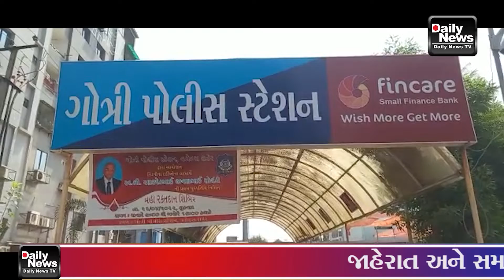22/04/22 ગોત્રી પોલીસ સ્ટેશનમાં ગોત્રીના પી.આઈ વાણીયા સાહેબ ના નેજા હેઠળ મહારકતદાન શિબિરનું આયોજન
22/04/22 વડોદરા શહેર પોલીસની સરાહનીય કામગીરી અને સમાજમાં એક સારો સંદેશ તેના ભાગરૂપે આજરોજ ગોત્રી પોલીસ સ્ટેશન વડોદરા શહેર દ્વારા આયોજિત કિડનીના દર્દીઓના લાભાર્થે સ્વ.શ્રી રણછોડભાઈ જીવણભાઈ સોલંકી ની પ્રથમ પુણ્યતિથિ તિથિ નિમિત્તે આજરોજ ગોત્રી વિસ્તારમાં ગોત્રી પોલીસ સ્ટેશનમાં ગોત્રીના પી.આઈ વાણીયા સાહેબ ના નેજા હેઠળ મહારકતદાન શિબિરનું આયોજન કરવામાં આવ્યું